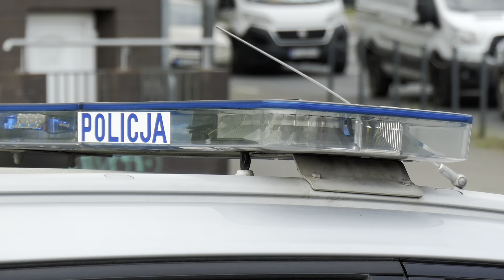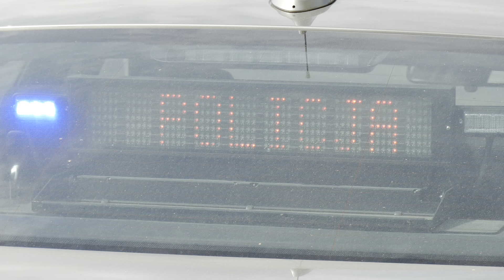16. PKO Poznań Półmaraton | Zabezpieczenie biegu przez służby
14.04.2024 o godzinie 10:00 rozpoczął się 16. PKO Poznań Półmaraton. Nad bezpieczeństwem uczestników i organizacją ruchu czuwały różne służby: Policja, Państwowe Ratownictwo Medyczne, prywatne transporty i zabezpieczenia medyczne, Straż Miejska oraz MPK.

W filmie występują:
- U083 - Opel Astra K Sports Tourer - KMP Poznań
- U107 - ETDiE Volkswagen Crafter/AMZ - WRD KMP Poznań
- PO 9WN80 - Volkswagen Crafter/Auto Form - MEDIK 24 NZOZ
- HPU 12UD - BMW R1250RT - WRD KMP Poznań
- HPU 13UD - BMW R1250RT - WRD KMP Poznań
- U100 - Škoda Superb - WRD KMP Poznań
- ST 7742 - Quad TGB Blade - ?
- U160 - BMW 320i - WRD KMP Poznań
- U721 - Volkswagen Crafter/AMZ - OPP Poznań
- PO 9T516 - Opel Vectra - MPK Poznań
- WU 6687M - Mercedes-Benz Sprinter III 419 CDI 4x4/Auto Form - WPSL Poznań | dawn. SPR „Mazovia”
- U722 - Volkswagen Crafter/AMZ - OPP Poznań
- U185 - ETDiE Ford Transit Custom/AMZ - WRD KMP Poznań
- PO 1M495 - 15 - Dacia Logan - Straż Miejska Poznań
- PY 47304 - Mercedes-Benz Sprinter II - Medyktrans Poznań
- PZ 6984M - Kia Cee'd - KMP Poznań
- U013 - Kia Cee'd SW II – KWP Poznań
- PZ 2H504 - Mercedes-Benz Sprinter III - MEDIK 24 NZOZ
- PO 5UU88 - 26 - Kia Sportage - Straż Miejska Poznań
- PO 6RE26 - BMW 330i - WRD KMP Poznań
- PO 5VH66 - Volkswagen Crafter - KWP Poznań
- POB 23823 - Mercedes-Benz Sprinter II/ Auto Form - MedSebateam Oborniki
- U188 - Kia Venga - KMP Poznań
- PO 7GK71 - 19 - Fiat Doblo - Straż Miejska Poznań
- U137 - Kia e-Niro - KMP Poznań
- P01 118 - Mercedes-Benz Sprinter III 319 CDI/Auto Form - WSPR Poznań
- PY 15220 - Renault Master - WPSL Poznań
- POB 19519 - Mercedes-Benz Sprinter II/ Auto Form - MedSebateam Oborniki
- PO 3S008 - 10 - Dacia Logan MCV - Straż Miejska Poznań
- U023 - Kia Cee'd SW II - WRD KMP Poznań